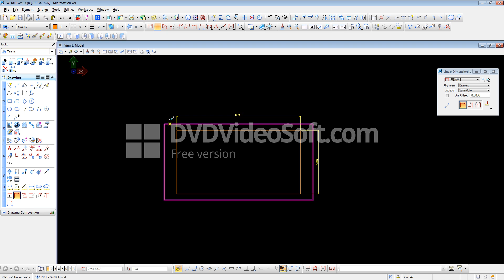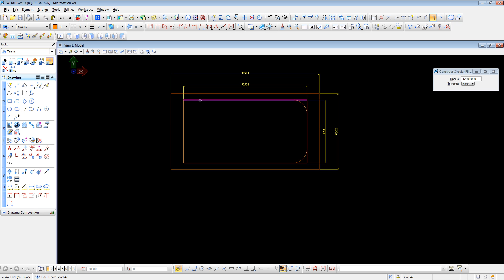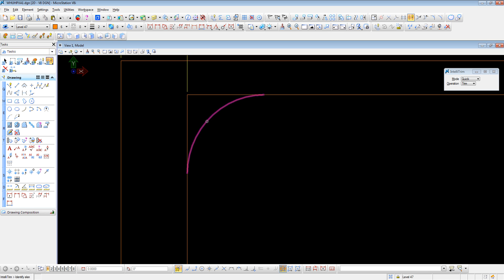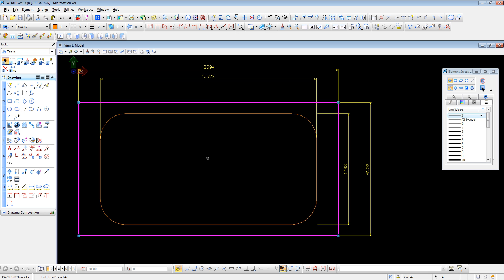SCALE, & TRIM & DROP ELEMENTS COMMAND IN MICROSTAION